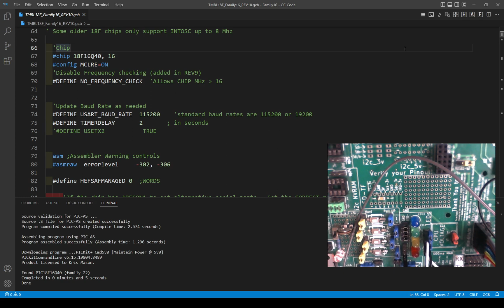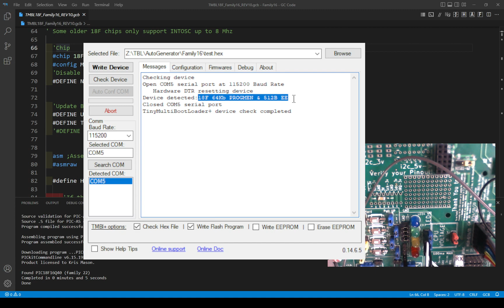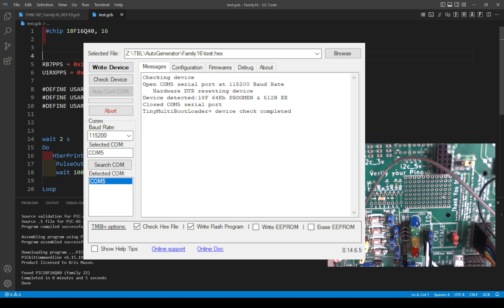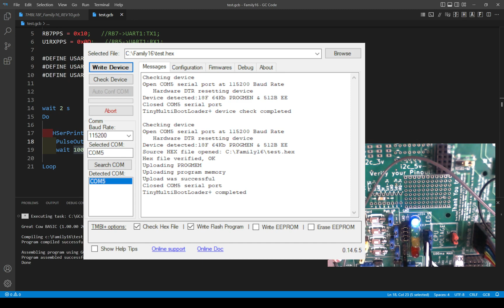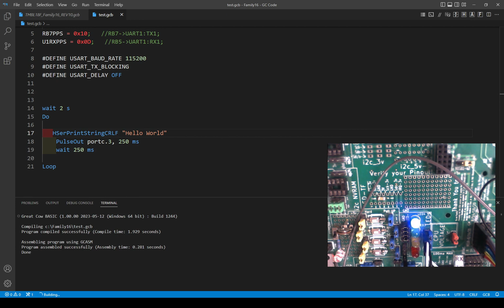TinyBootloader+ This video shows the generation of a bootloader for the new Microchip. AMAZING!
This video shows the generation of a bootloader for the new range of Microchip PICs.

The shows the use of TinyBootLoader+  in use.

The generation process uses Great Cow BASIC and PIC-AS as the assembler.